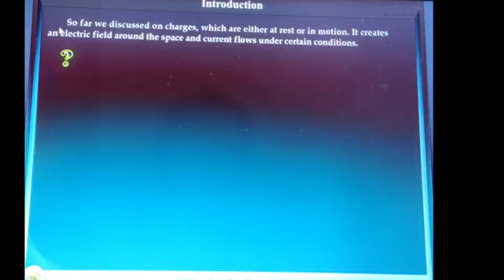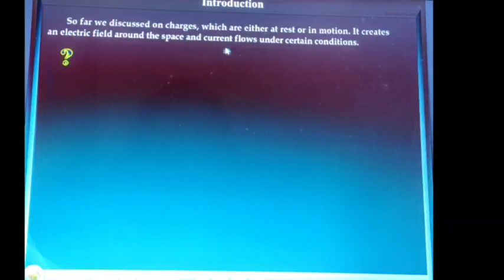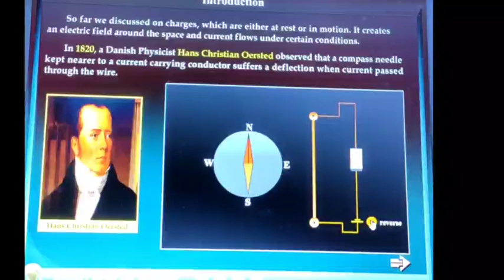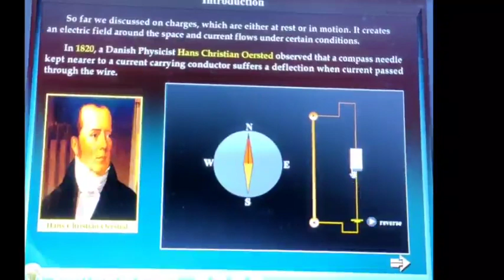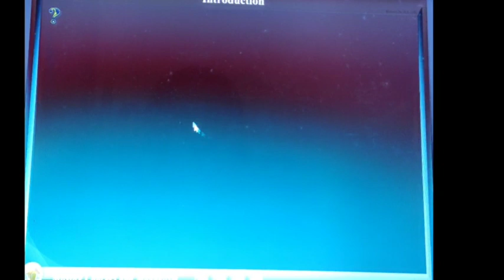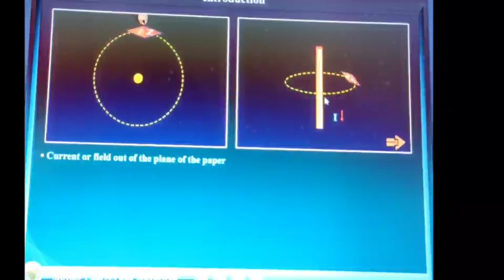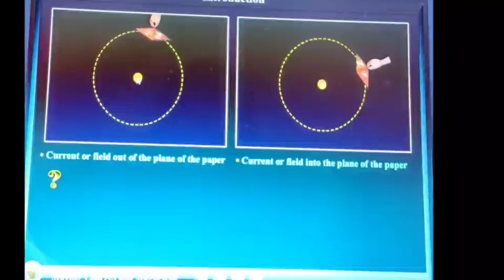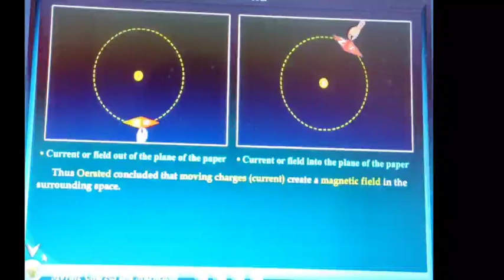class 12 Physics : chapter 4 : Introduction to magnetic field